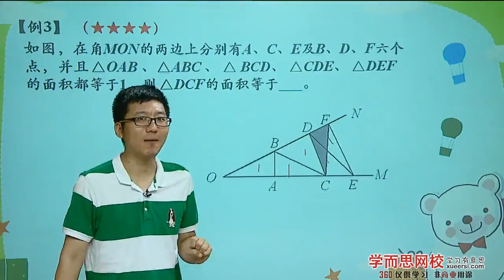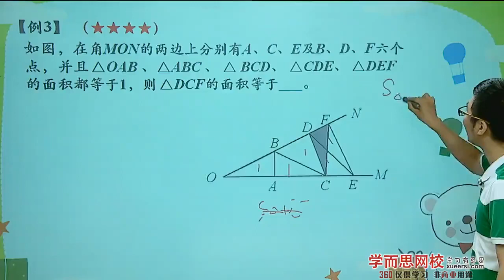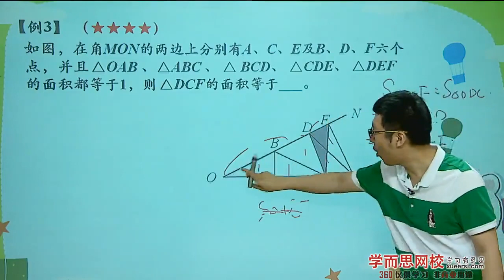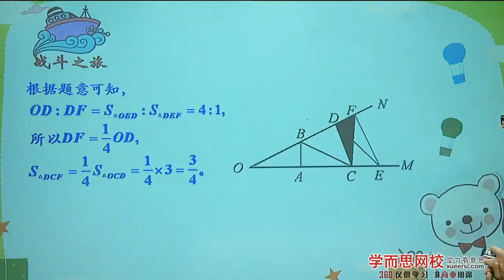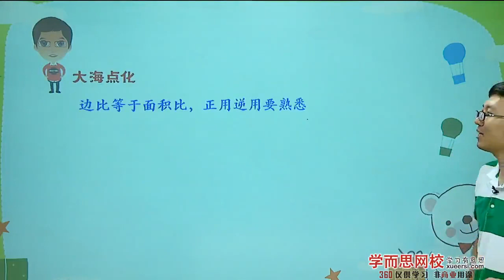学而思 六年级 五大模型——共边模型、鸟头模型例3